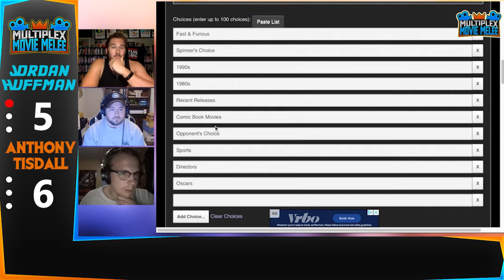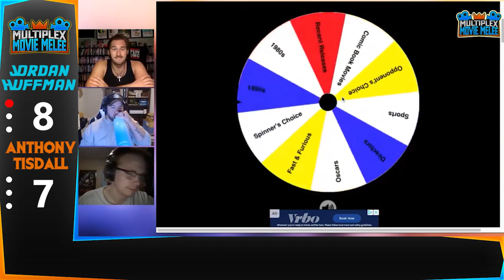Movie Melee: Anthony Tisdall vs Jordan Huffman